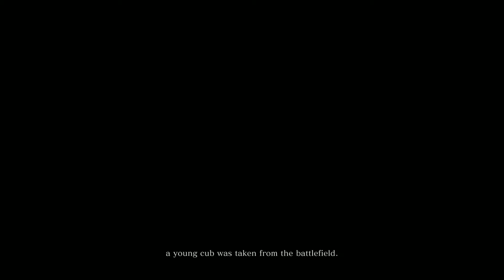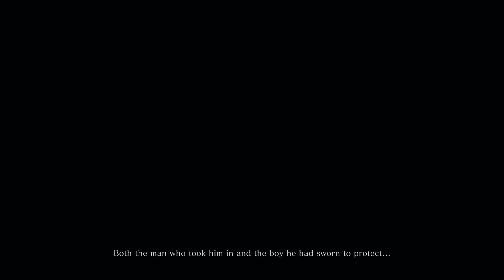Sekiro: Shadows Die Twice Gameplay - Part 1/Ashina Reservoir (no commentary)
We start our adventure trying to save a young lord who's being held captive in Ashina castle. We eventually find the boy who in return hands us "Kusabimaru", our sword. The plan is simple.. Locate a hidden escape route under a bridge and signal the young lord to follow us to safety...